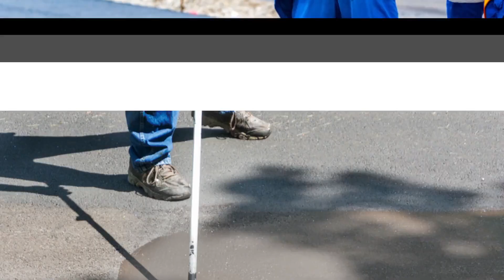Asphalt Repairs | Venice, FL – Asphalt Maintenance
Need asphalt repairs? You can rely on our experienced crew!

About Asphalt Maintenance:
Asphalt Maintenance provides asphalt paving, sealcoating, and asphalt repair services to Sarasota County, Manatee County, and the surrounding areas. We provide both residential and commercial asphalt resurfacing services. With over 25 years of experience, we can repair any damage to your asphalt.